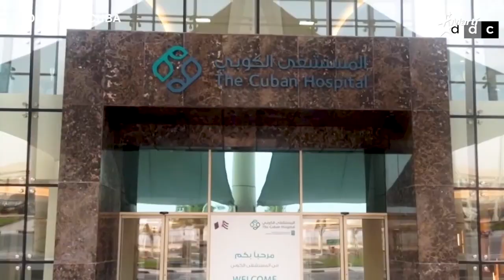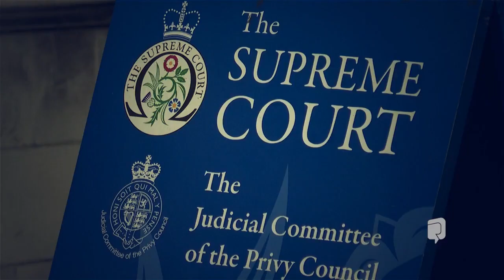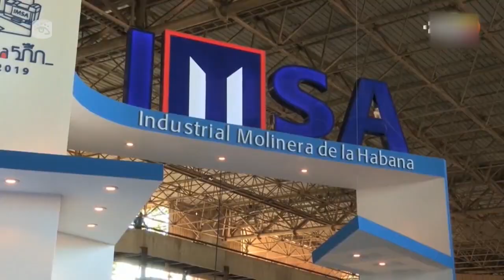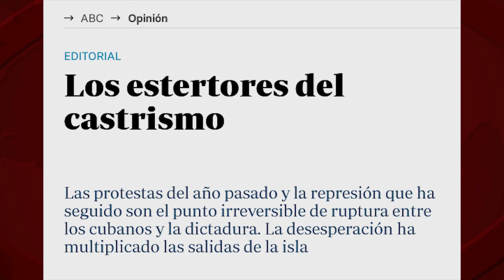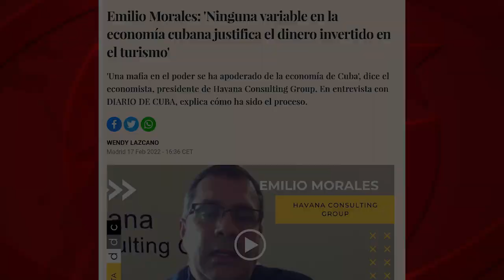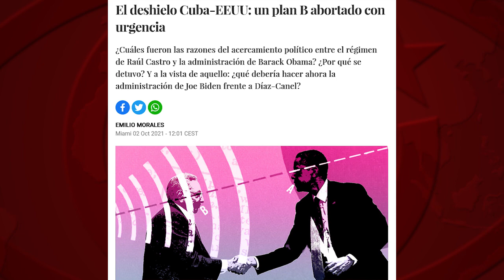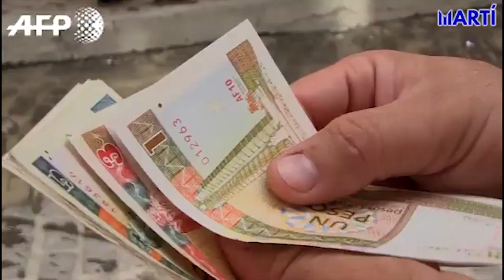Cuba: buitres al fondo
(+Italiano/English/Français/ Deutsch)

Cuba: avvoltoi in fondo
Cuba : des vautours au fond
Aasgeier im Hintergrund
Cuba: vultures in the background

Boicotear el turismo, destruir los acuerdos médicos que reportan ingresos al sistema público de salud de la Isla, desalentar las inversiones extranjeras: son los objetivos de la guerra económica, desde EEUU, contra Cuba. Esta abarca mucho que el bloqueo o las sanciones directas de la Casa Blanca, y persigue que la economía cubana no pueda salir de su ahogo actual y se produzca una insurrección social.